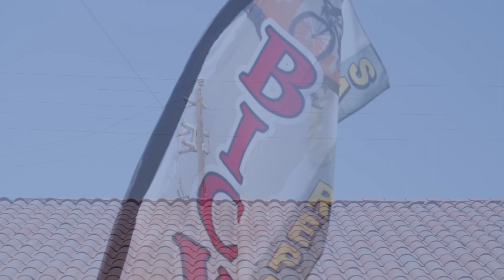Raffi's Bike Shop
Raffi's Bike Shop, Highland Park, CA
2023

Cinematography: Aaron Flores
Editing: Marylou Juarez